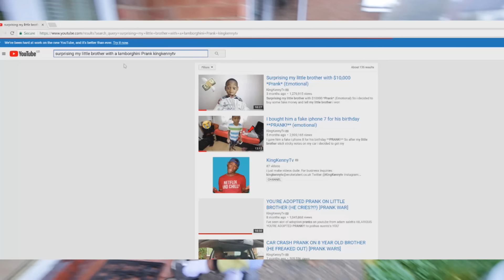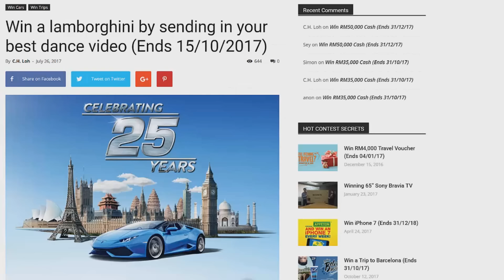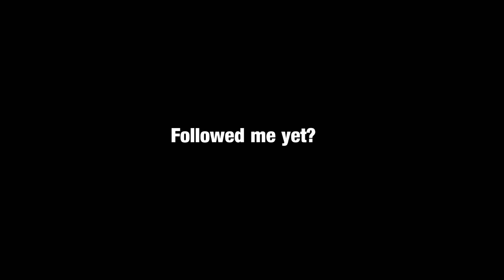Surprising my little brother with a Lamborghini..*Prank* (Re-Upload)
i bought him a brand new Lamborghini, his dream car..for a prank LOL

I Had to re-upload this because youtube took it down for a reason I don't know. Too make it up to you guys I've added unreleased footage! Love u guys x

So after seeing david dobrik's " SURPRISING MY GIRLFRIEND WITH A NEW TESLA" and jake pauls " I BOUGHT MY BROTHER HIS DREAM CAR **LAMBORGHINI AVENTADOR** (emotional)" video i decided to do something similar to my little brother and he had the craziest reaction!

KingKennyTv
Evoke Talent Ltd
Unit 9, Budds Lane
Romsey
SO51 0HA